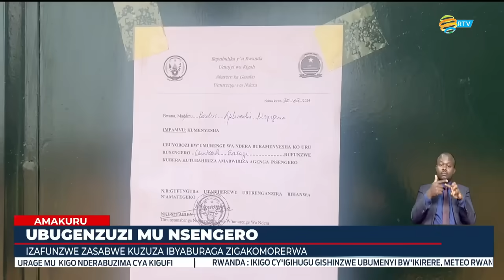Minisitiri Musabyimana iyi myanzuro ifashwe nonaha iragaragaza ko amasengesho atakibaye